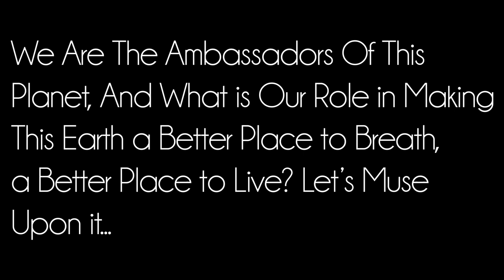WITHERING | Esplendida 2019 : The Earth Film